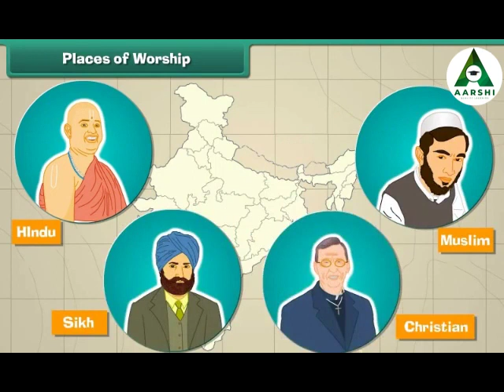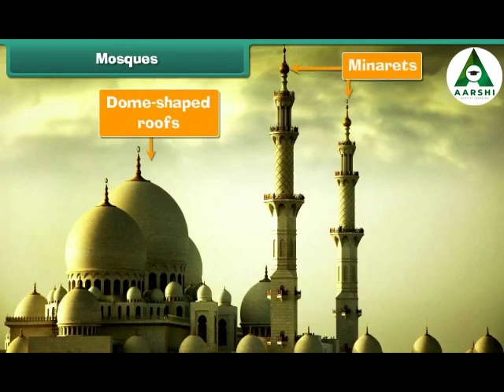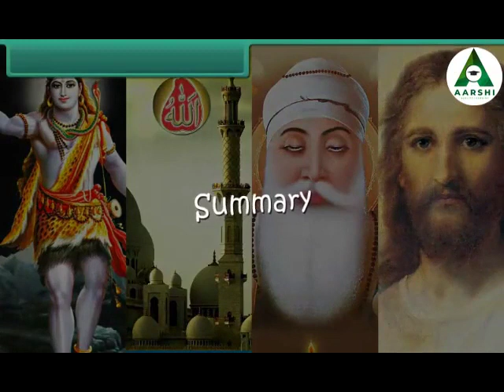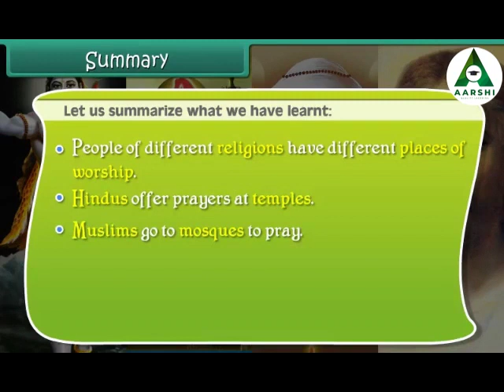AARSHI l Places of Worship l Class 2 l EVS l Environmental Science l CBSE l KG to PG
Welcome to our educational YouTube channel, where young minds embark on a captivating journey of cultural exploration! In this special video, tailored for Class 2 students, we're delving into the enchanting world of "Places of Worship in India."

What Will You Uncover?
Diversity of Faiths: Join us as we introduce you to the rich tapestry of religions practiced in India, from Hinduism and Islam to Christianity and Sikhism.
Art and Architecture: Marvel at the incredible art, architecture, and rituals that define these sacred places.
Cultural Understanding: Learn about the values of tolerance, diversity, and harmony that underpin India's religious landscape.

Our video will make this cultural exploration both educational and enjoyable for Class 2 students. We believe that understanding the diverse religious heritage of India fosters respect, acceptance, and a deeper appreciation of our nation's unity in diversity.

Perfect for Class 2 Students:
Whether you're a young learner eager to discover or a parent assisting your child with their studies, this video is designed to be age-appropriate and enlightening.

Join us on this incredible voyage through India's spiritual heartland! Let's celebrate the mosaic of faiths that make India unique! 🇮🇳🕊️